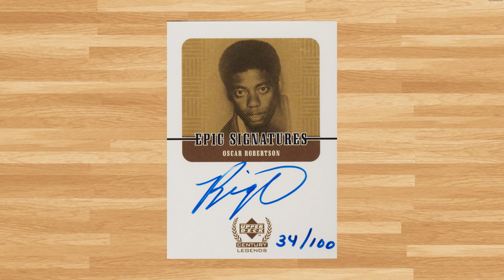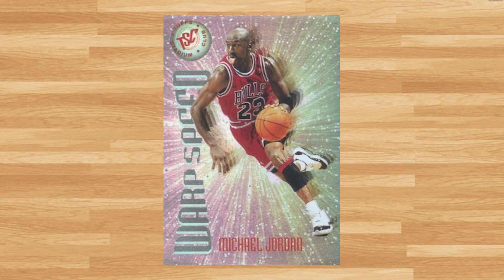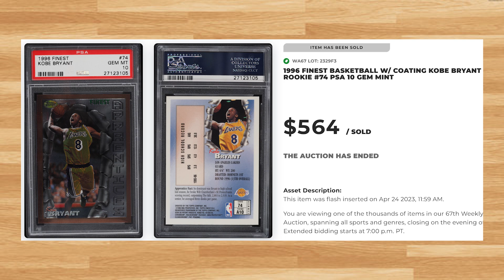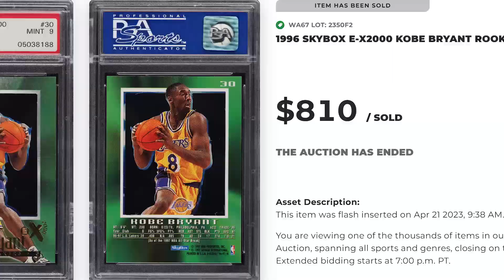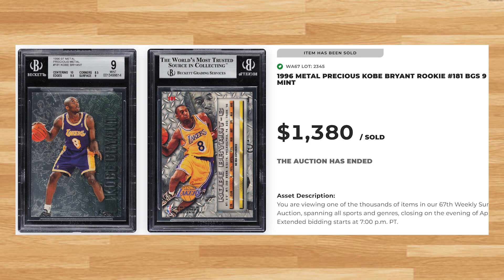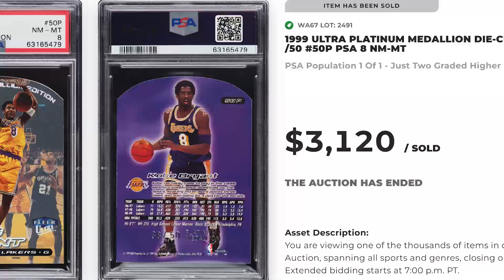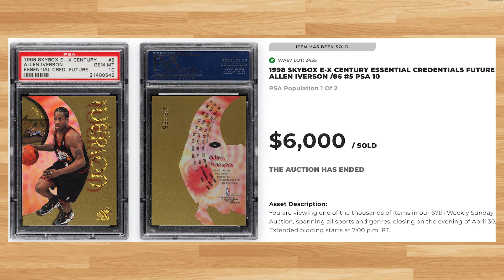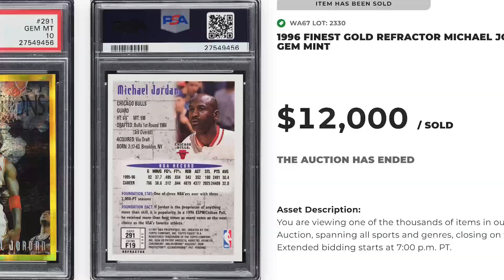Top 25 Highest Selling 1995-1999 Basketball Cards!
Today we'll be looking at the 25 highest selling 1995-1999 basketball card sales from the PWCC weekly auction that ended on April 30th 2023